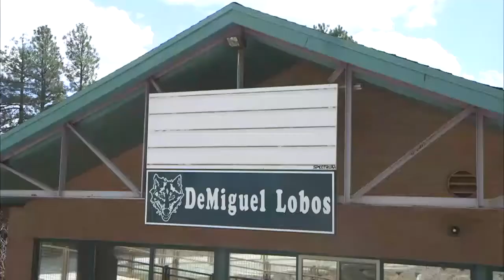A New Generation of Problem Solvers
Four local school groups in the Flagstaff unified school district will participate in world competition in the upcoming months. Some of the teams competing include the Killip and Sinagua chess teams, Coconino robotics team, and Odyssey of the mind elementary division.

DeMiguel elementary school will be competing in a competition this coming May in Michigan. Maddie a DeMiguel student says the program allows them to think outside of the box, and are given a lot of freedom and the opportunity to work as a team.

Joy Burner, “Odyssey of the mind” coach, says the program allows the students to face challenges on their own and that the students also build relationships, critical thinking and problem solving skills. Burner also says that the group is excited for the opportunity to represent Flagstaff on a world level but each student is still looking to raise $1500 for their travel expenses.